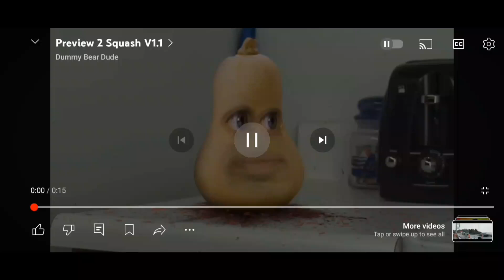PREIVEW 2 SQUASH V1.1 EFFECTS (2CFHASASRMFC EFFECTS)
GIFT TO: @Jimmyhogs @iiPLVM2935 & @rggunayon
CREDITS TO: @DummyBearDude IN THE source

IM GOING TO CHURCH NOT UPLOAD 6 AM